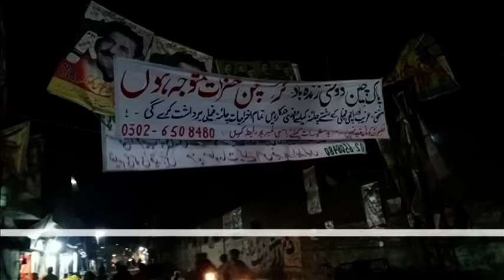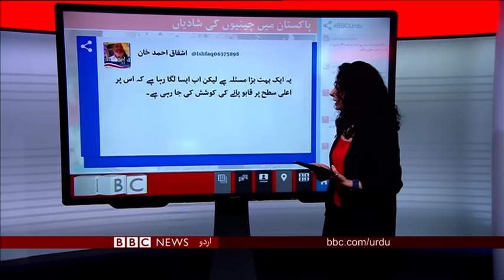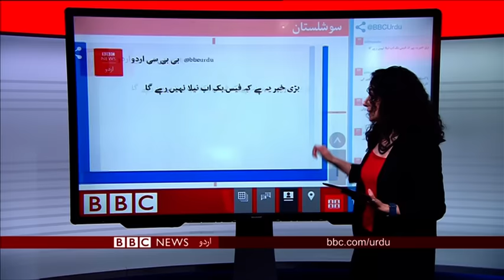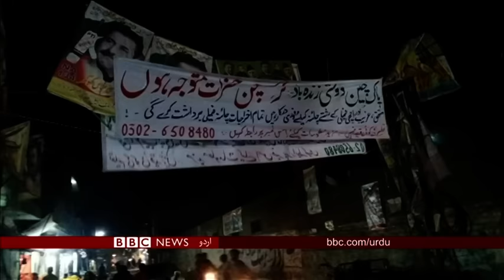بی بی سی اردو سیربین 3 مئ 2019